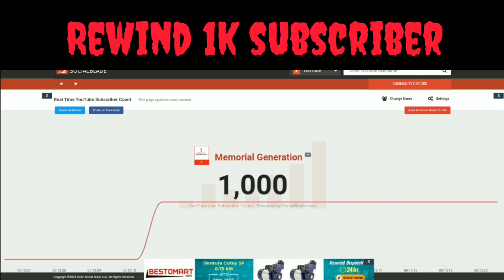1000 Subscriber Complete 🙏 Thankyou So much all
Jai hind 🇮🇳🇮🇳
Jai Bharat 🌏🌏